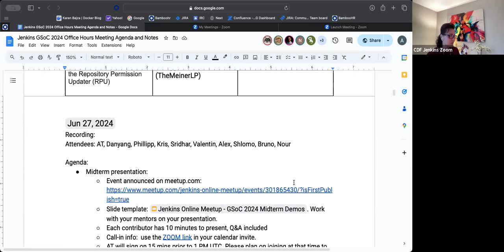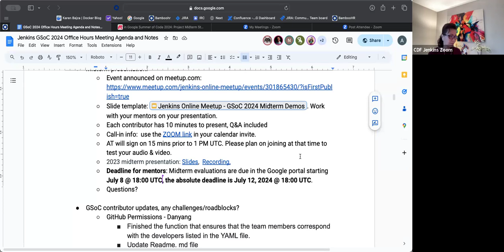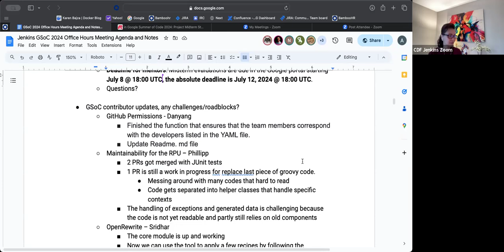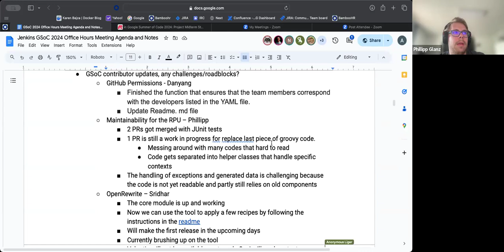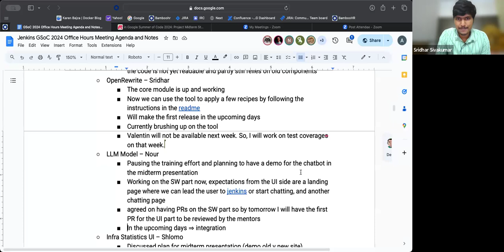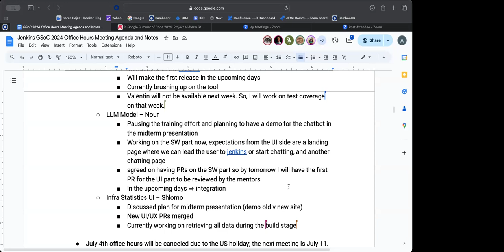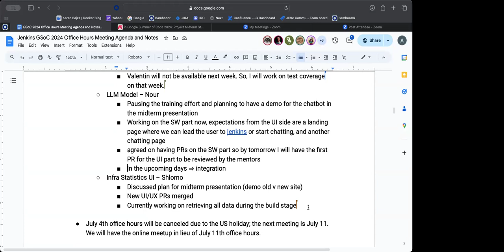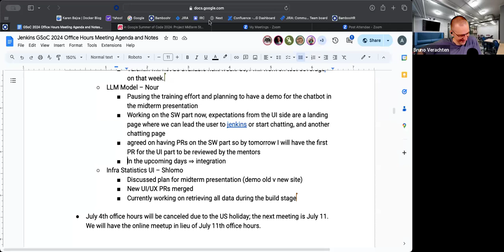2024 06 27 - Jenkins in GSoC Office Hours